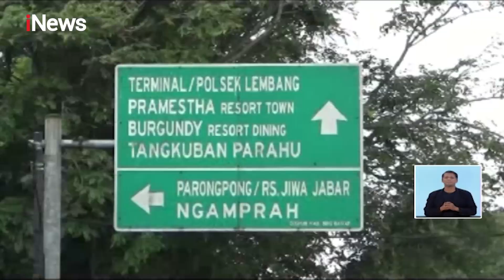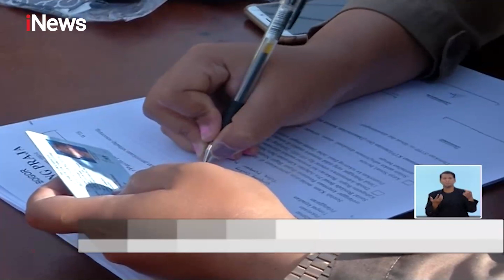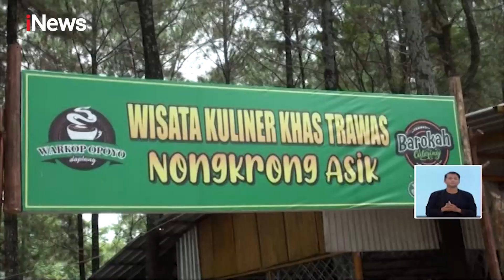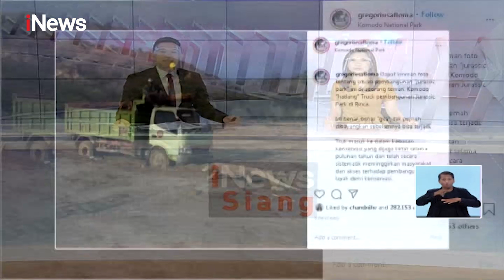iNews Siang 29 Oktober 2020 Segmen 3